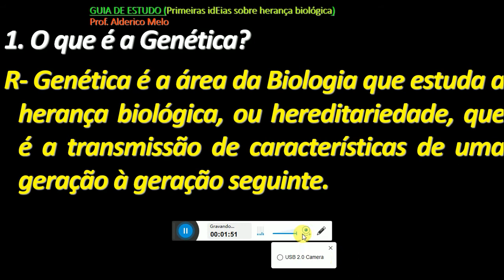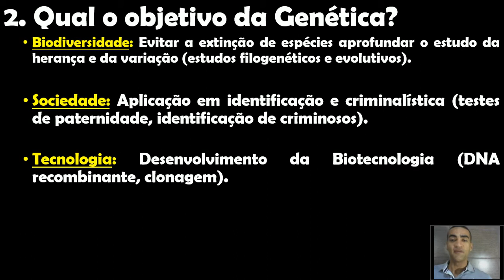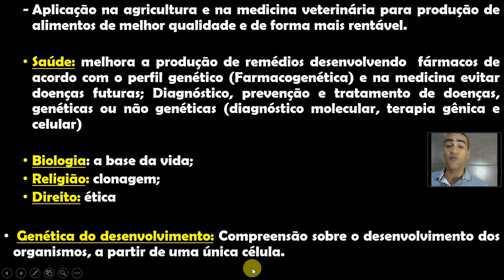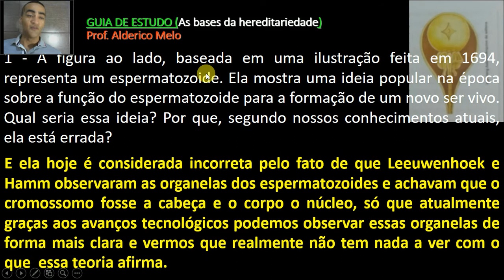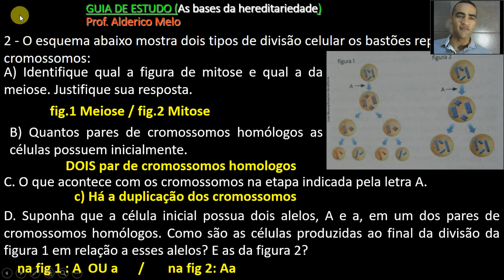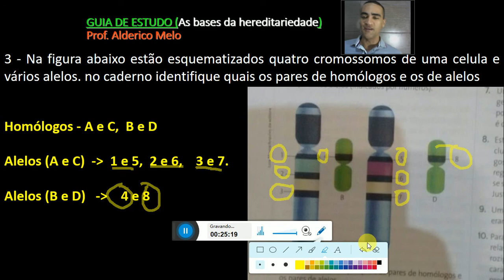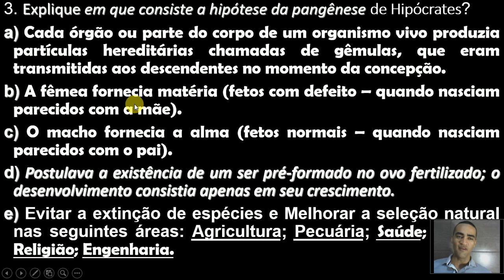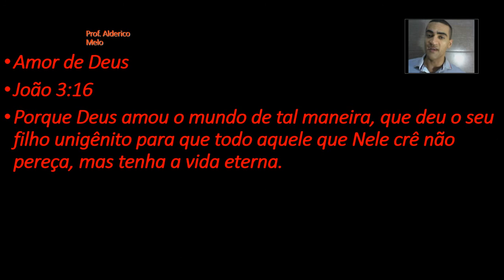ATIVIDADE- 01 - GENETICA INTRODUÇÃO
Vídeo educacionais servindo de ferramenta para aumentar a motivação dos estudantes.
A Biologia visa a aprendizagem dos conceitos fundamentais inerentes aos sistemas vivos, afirmando-se como uma das ciências com maior desenvolvimento e impacto nas sociedades modernas. Desde a sequenciação de vários genomas, nomeadamente o da espécie humana e de várias espécies agrícolas de que depende a nossa sobrevivência como sociedade, aos problemas de sustentabilidade dos ecossistemas e da conservação da biodiversidade, as implicações sociais e culturais da Biologia atingem escalas sem precedência na história da humanidade.  Investigação e desenvolvimento em saúde, biotecnologia, ambiente, biodiversidade e conservação.

• Compreender que os critérios atuais utilizados na classificação são filogenéticos e não apenas morfológicos.
• Conhecer as regras da nomenclatura binomial e as categorias taxonômicas básicas.
• Compreender o mecanismo de evolução por seleção natural, bem como o conceito de espécie biológica.
• Compreender o processo de especiação por isolamento geográfico e por redução do fluxo gênico.
• Reconhecer e entender cladogramas e árvores filogenéticas.